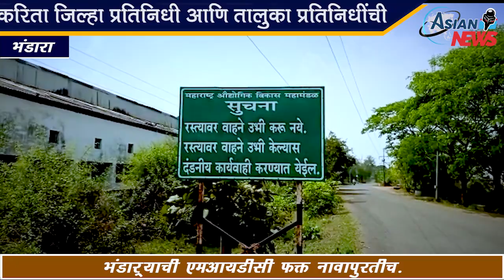भंडाऱ्याची एमआयडीसी फक्त नावापुरतीच | Bhandaryachi midc fhakta navapurtich| Bhandaranews letest news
bhandaranews bhandara letest news

डी.जी.रंगारी.मो. नं.9923584751

सामाजिक, शैक्षणिक,राजनीतिक,धार्मिक,सभी तरह के सभी समाज
और धर्म के सभी विषय पर हम आप से बात करेंगे।
जन प्रवाह, आवाज जनता का, जनमत, जन आंदोलन, जनक्षोभ, जनाक्रोश,
इस तरह के कार्यक्रम मैं हम जनता की बात रखेंगे।
प्रतिनिधि उवाच,लोक प्रतिनिधि प्रवाह,जनता के नायक,जननायक,की मूलाखत,
मूलाखत लोक प्रतिनिधि की,चले प्रतिनिधि से बात करते है,
इस तरह के  शीर्षक के नीचे हर प्रकार मुलाखात लेंगे।